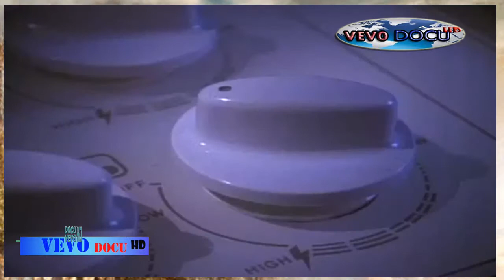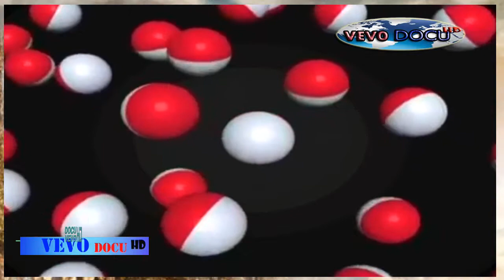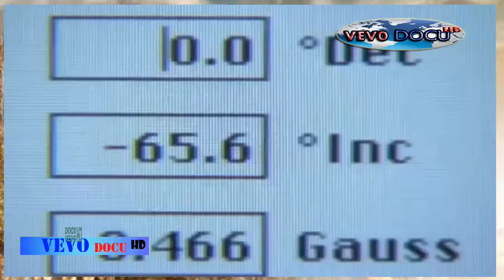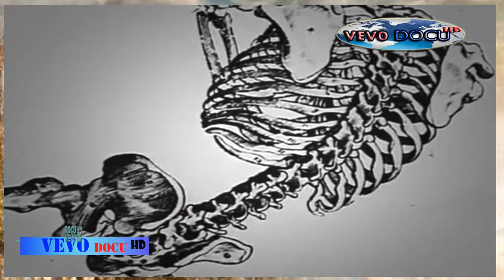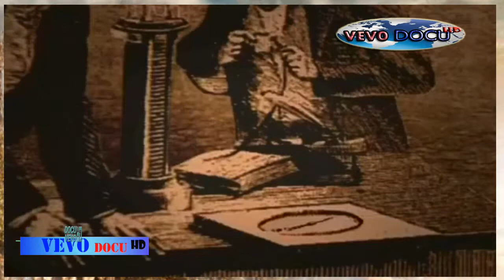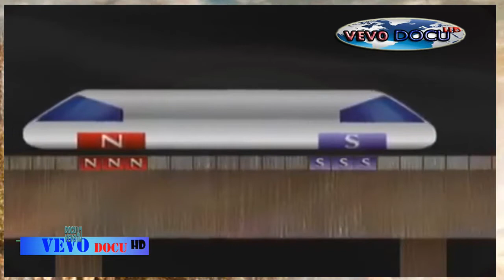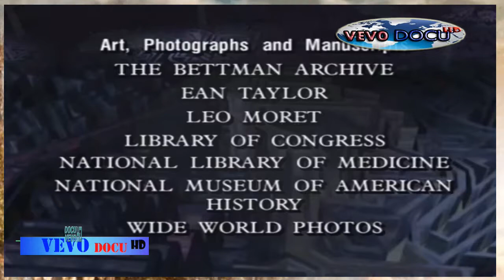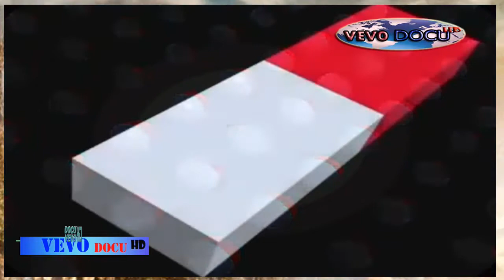HOW MAGNETISM WORKS - Full Rare Documentary